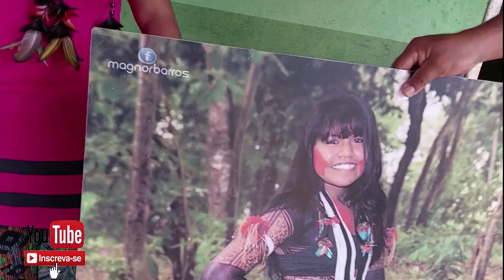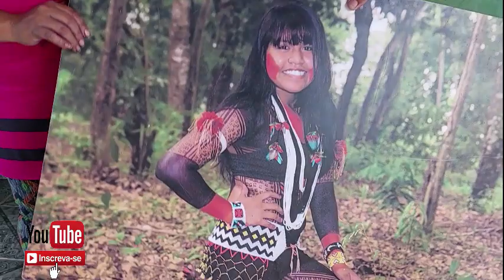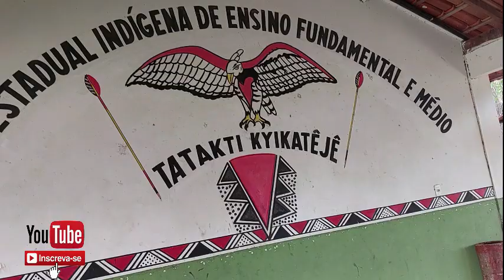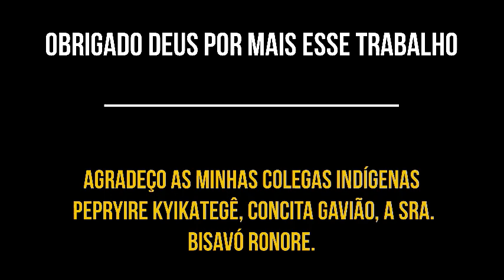GABRIEL BRASIL e vovô RILDO BRASIL em visita à ALDEIA INDÍGENA GAVIÃO KYIKATEGÊ.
Em visita à Aldeia da Etnia Gavião Kyikategê, Gabriel Brasil jogou futebol com as crianças indígenas.